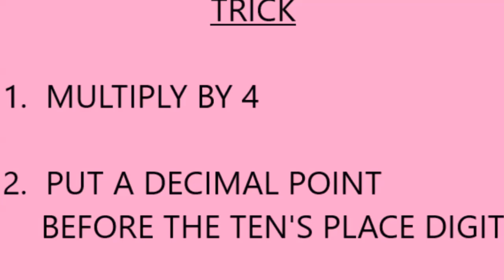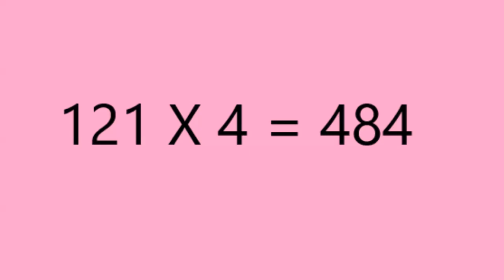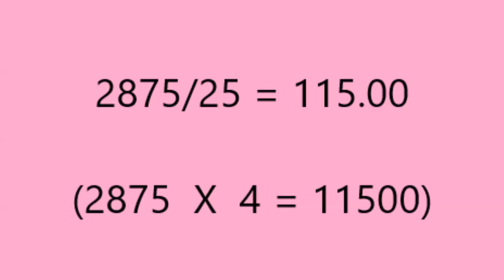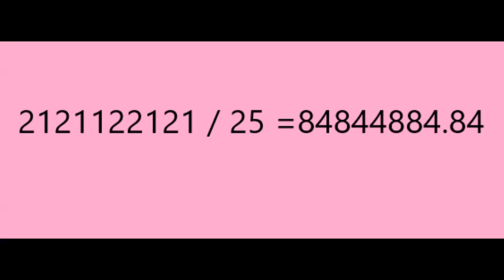How To Divide By 25 Within Seconds